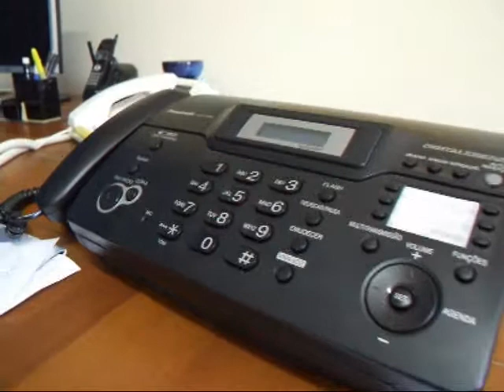Beijo me liga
O Telefone que pode atender a si mesmo.